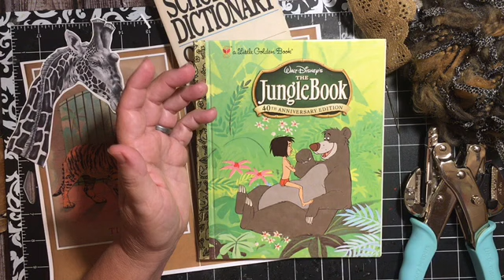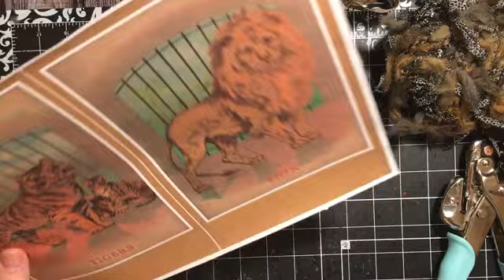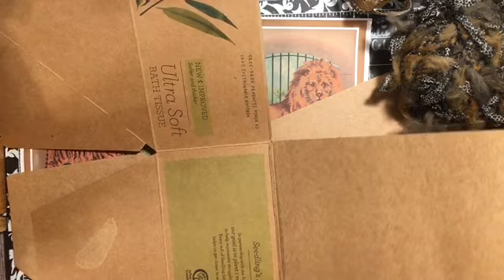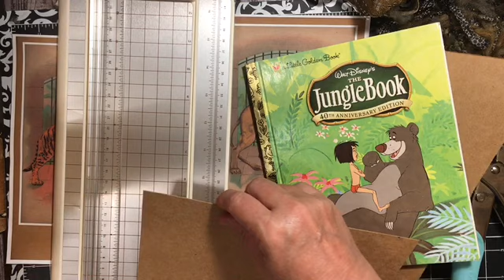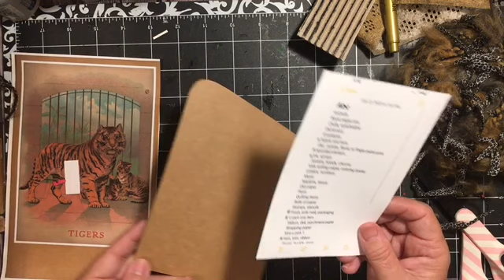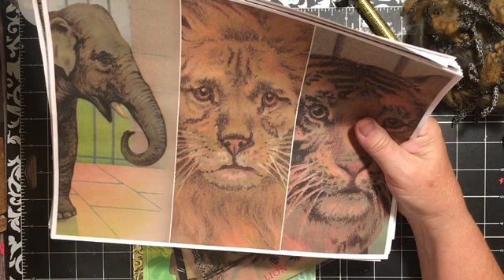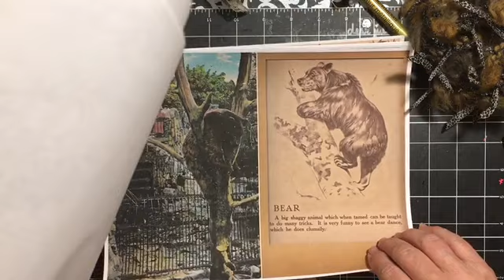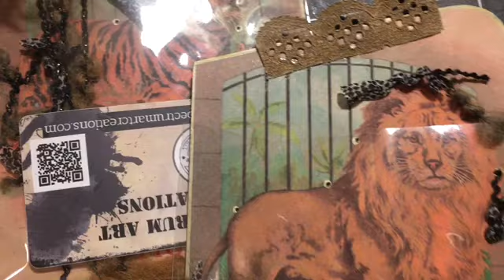So Fun! Children’s lacing card dupe - use as large tag embellishments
This video is part of the August junk journal challenge for the dearJulieJulie channel!

🌸🙋‍♀️DIY YouTube channel’s @ dearJulieJulie DIY home & garden